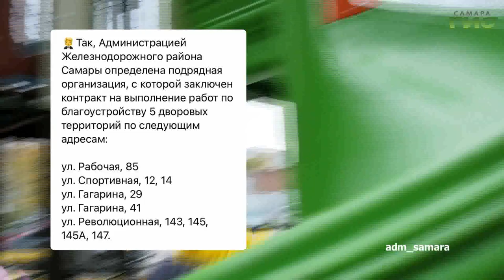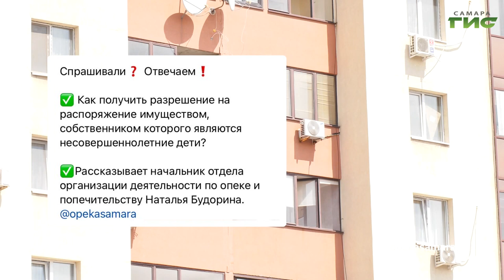О чем пишут в самарских Telegram-каналах